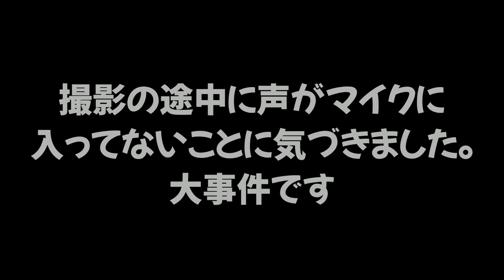【60人対戦】放置して立ってるだけで勝つことが出来るミニゲームがあるって知ってる？www #4【Fall Guys】